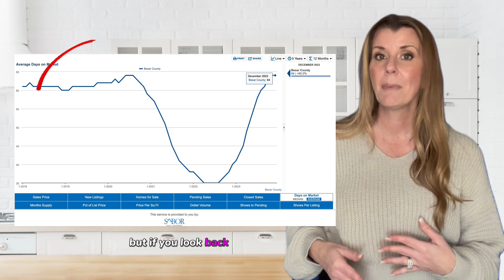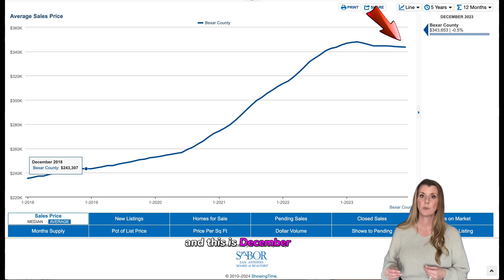San Antonio Housing Market Update - December 2023